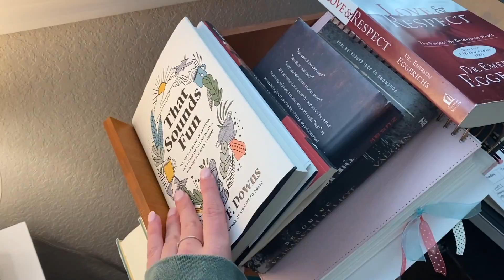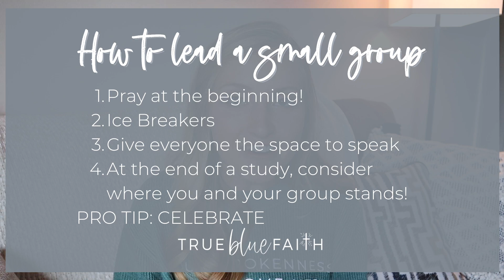How to Start & Lead a Small Group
Do you have a desire to start or lead a small group? In this video I share from my own experiences about leading small groups and bible studies and what I've learned! From starting from scratch to finishing a bible study- everything you need to know is here!

Small Group Study Books!

That Sounds Fun by Annie F Downs
Cultivate by Lara Casey
The Voice of God by Priscilla Shirer

Leave any tips you have in the comments!

Instagram · @Anna.Steggerda · @TrueBlueFaith
Facebook · True Blue Faith